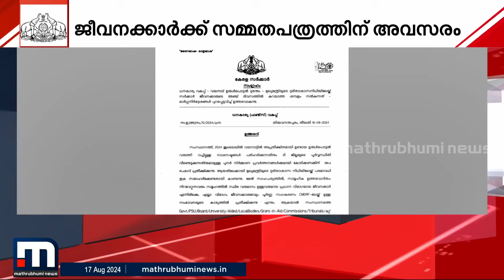സർക്കാർ ജീവനക്കാർ നൽകേണ്ടത് 5 ദിവസത്തെ ശമ്പളം; വയനാടിനായി സാലറി ചലഞ്ചുമായി സർക്കാർ | Wayanad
സർക്കാർ ജീവനക്കാർ നൽകേണ്ടത് 5 ദിവസത്തെ ശമ്പളം; വയനാടിനായി സാലറി ചലഞ്ചുമായി സർക്കാർ, ഉത്തരവ് ഇറങ്ങി

മാറുന്ന ലോകത്ത് കൂടുതൽ മാറ്റങ്ങളോടെ. പുതിയ വേഗത്തിൽ. പുതിയ ലുക്കിൽ.
മാതൃഭൂമി ന്യൂസ്.

Happy viewing!